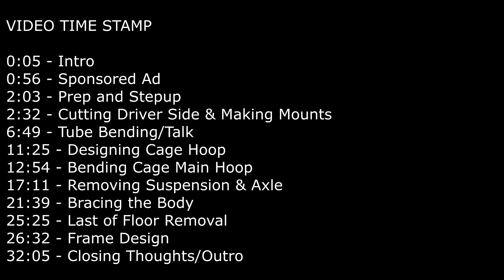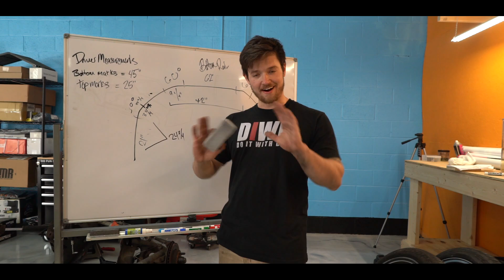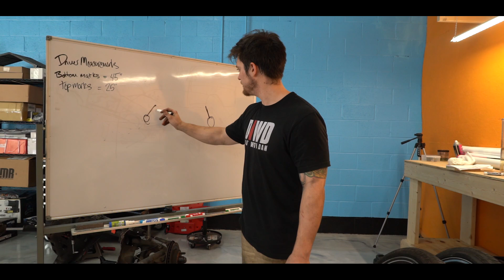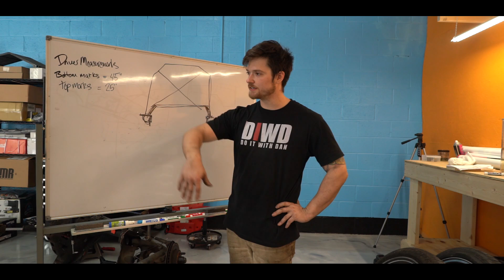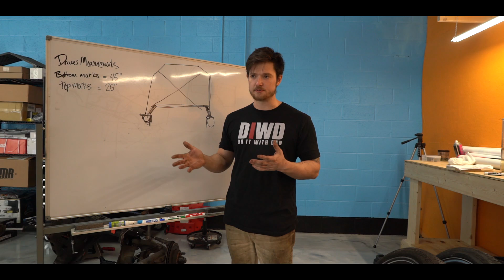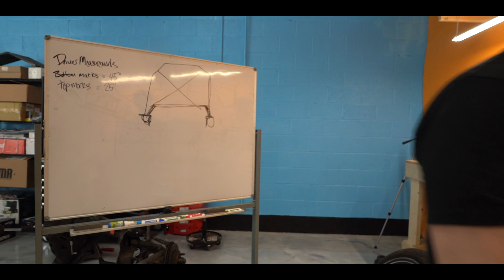Let's Build a Tube Chassis for the FOXBODY MUSTANG COP CAR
✅ PC and get a special starter pack 💥Available only for the next 30 days!

Today, I remove the last of the floor pan, remove the front and rear suspension, and begin designing and bending my rollcage for the tube chassis. Lets get to work

The NUMBER 1 Automotive product in the world...